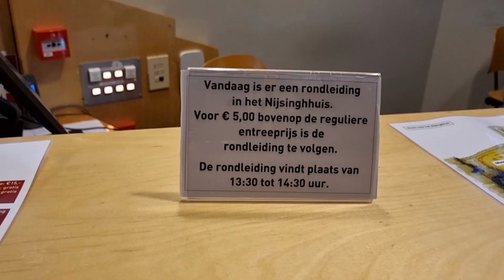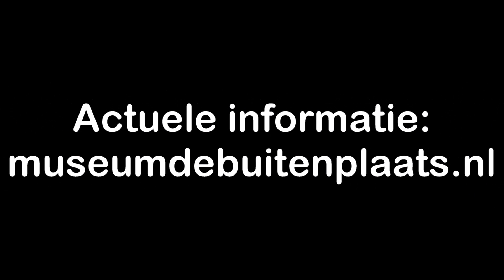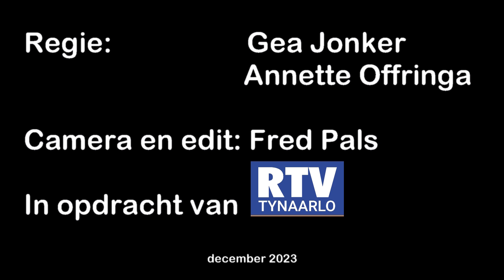Museum de Buitenplaats Eelde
Deze reportage is gemaakt door Fred Pals van RTV Tynaarlo.
Drents Museum de Buitenplaats in
Eelde gaat dit jaar van start.
De gemeenteraad van Tynaarlo heeft
hiervoor groen licht gegeven tijdens
de raadsvergaderingop 30 januari.
Eelde krijgt dus een uniek nieuw
museum dat zich als enige in
Nederland richt op Art Nouveau.